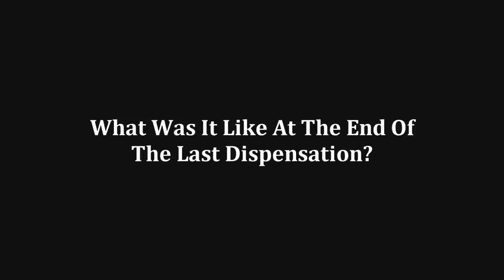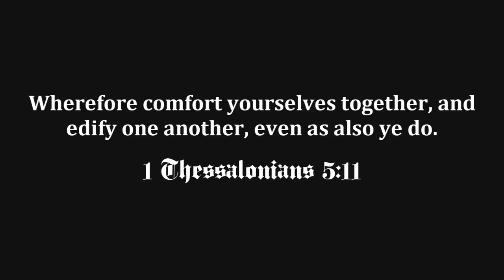What Was It Like At The End Of The Last Dispensation?